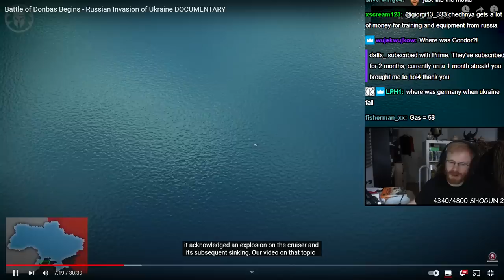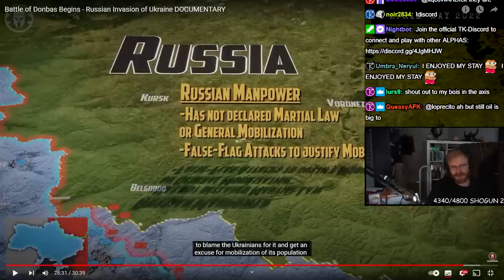Is Russia Encircling Ukraine in Donbas? | TommyKay Reacts to Russia-Ukraine War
After watching the aftermath of the first phase of the Russian Invasion of Ukraine in 2022 and the build that happened in that stage of the Russo-Ukrainian war, Tommy is now finding out about the current events in Ukraine.
The battle of Donbass has begun and Russia is looking to solidify its gains and slowly look to end the invasion of Ukraine.
Will it end at that or will Russia keep pushing?
Will Putin finally look to make a peace deal with Zelensky or is the Russia Ukraine war gonna drag out for a long time?
Who knows, but all we can hope for that it's gonna end really quick cause the people are getting the worst of this.
Take care of yourselves guys.